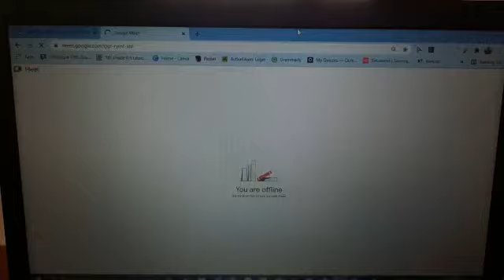how am I gonna get to class?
I'm offline :(

that's probably not good